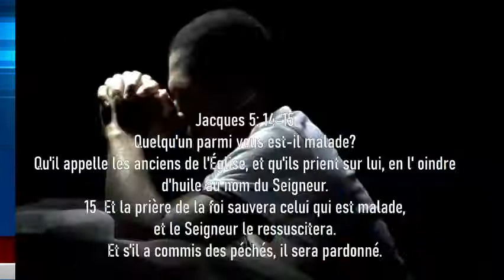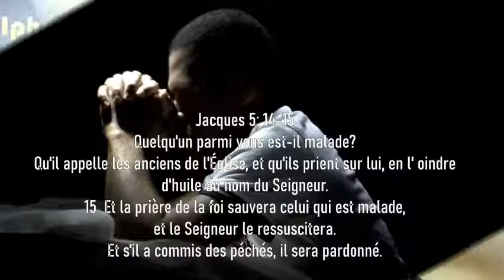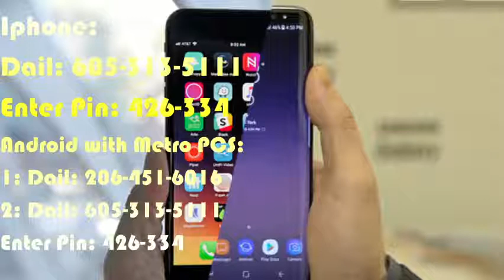Prepare to meet your God - Amos 4:12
Prepare to meet your God - Amos 4:12